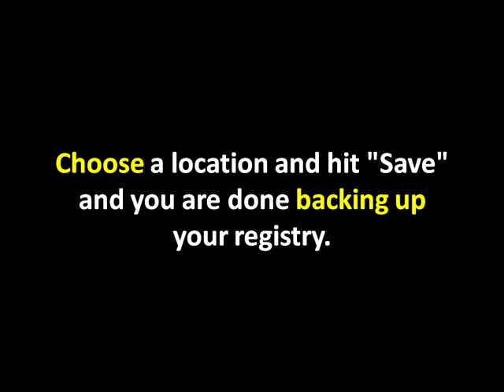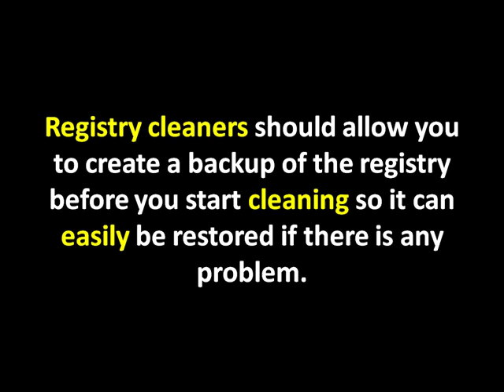How to Speed Up Computer with Registry Cleaners | Windows Registry | Registry Repair | Registry Fix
--- Looking for REGISTRY CLEANERS? Yes, REGISTRY CLEANERS. It's all here!

Windows registry is a hierarchical database containing settings and configuration for the operating system, user profiles, document types, system hardware, programs and so much more. It is considered as the central repository for all configurations on your computer. In an ideal world, the registry will work  perfectly whenever you make changes to the Windows registry like after uninstalling programs. However, this is not the reality and registry errors happen and uninstall routines will always leave unwanted registry entries. In time, all these errors and invalid registry entries will add up causing a lot of time wasted in reading information in the registry that does not reference to any programs. This is the reason why cleaning registry is very important to keep computers running smooth and registry cleaners are great tools especially for those who are not very tech-savvy.

1.First thing to do is to backup your registry. You can use the registry editor in your Windows computer called "RegEdit" if you do not have a third-party utility software to backup registry. Open a "Command Prompt" and type "regedit" then press Enter. On the registry editor window, click "File" and choose "Export". Choose a location and hit "Save" and you are done backing up your registry.

2.Download a free registry cleaner from the internet. There are many good registry cleaners available online. Install the registry cleaner software on your computer and follow the onscreen instruction.

3.Run the registry cleaner and scan your registry for errors such as missing references to files. Registry cleaners should allow you to create a backup of the registry before you start cleaning so it can easily be restored if there is any problem. All registry cleaners are basically the same - they scan your registry for errors or missing links to programs then give you results of which entries are safe to delete.

4.After successful cleaning of any errors or unwanted entries in your registry, use the defragmenter in the software itself if available. Otherwise, just use the Windows defragmenter.